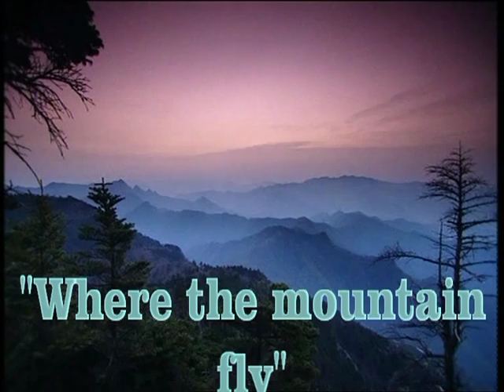"Tough Guy or Chiken" part 8 /6 .../...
Arrival to summit of Miesen
& 4th day Okugake pilgrimage to Mt Sakka-gatake.
But going down to Zenki hermitage was not show on tis programme & it's a 4 hours walking very hard way.
Doumo arigato